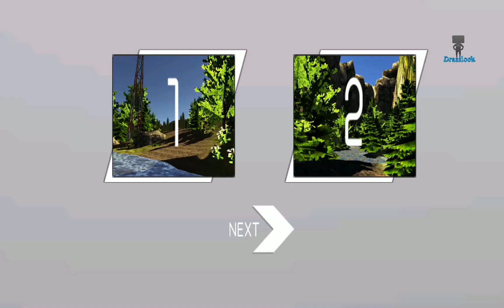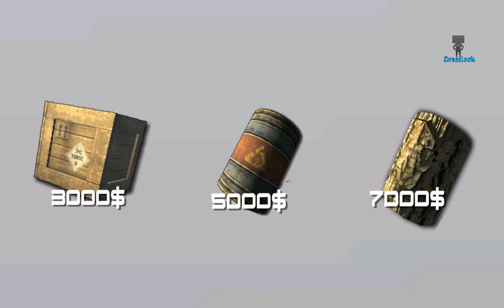Legend Off Road Dirty Race E05 Android GamePlay HD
Legend Off-Road - Dirty race
Welcome to the world of the legendary SUVs and offroad - Legend Off-Road!
Here is one of the most realistic simulator off-road on Android.
This off-road done right - with realistic dirt, etc.
Want to try yourself in the role of the driver of the SUV?
Realistic physical behavior of an SUV while driving on a different offroad,boulders, mud puddles, prolonged rises or deep fords,it all will make you believe that you control the true legends of the road.
And realistic 3D graphics will not leave indifferent not whom.
Get behind the wheel of the legendary SUV.
Feel all the charm of riding in an SUV - climb a high mountain, drive along the narrow rickety bridge, overcome Ford finally end up in a narrow place so that you can't get out!

List of cars:

- UAZ HUNTER
- UAZ PATRIOT
- UAZ 2206
- LUAZ 969
- VAZ - 2121 "NIVA"
- GAZ 2330 "Tiger"
- BMW x5
- CHEVROLET AVALANCLE
- DODGE RAM
- HUMMER H3
- JEEP GRAND CHEROKEE
- LAND ROVER 1990
- RANGE ROVER EVOQUE
- MERCEDES BENZ G500
- MITSUBISHI PAJERO

Here it is a real off-road driving!
Go ahead, conquer this world!